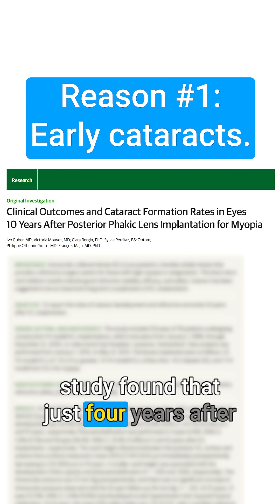Top 3 Reasons to Avoid ICL eye surgery / EVO ICL disadvantages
While ICL implantable collamer lens refractive eye surgery is advertised as safe and as "upgrading" your vision, clinical research does not support these claims.

Sources:
Prevalence of laser vision correction in ophthalmologists who perform refractive surgery

Two-Year Visual Outcomes of Evolution Implantable Collamer Lens and Small Incision Lenticule Extraction for the Correction of Low Myopia

“In EVO ICL patients, haloes were the leading visual disturbance reported by 68.8% of patients”
A Comprehensive Investigation of Contrast Sensitivity and Disk Halo in High Myopia Treated With SMILE and EVO Implantable Collamer Lens Implantation

Clinical Outcomes and Cataract Formation Rates in Eyes 10 Years After Posterior Phakic Lens Implantation for Myopia